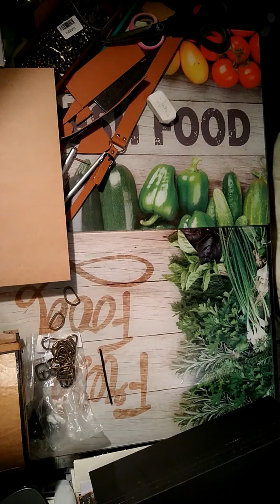### Tuto ### voyage de grand papa LA VALISE vidéo 3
### Tuto ### voyage de grand papa